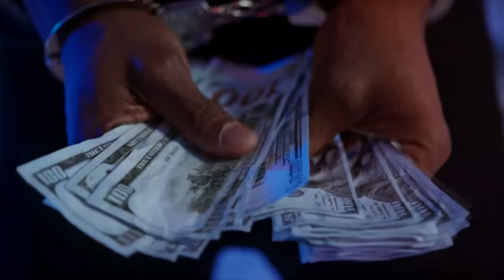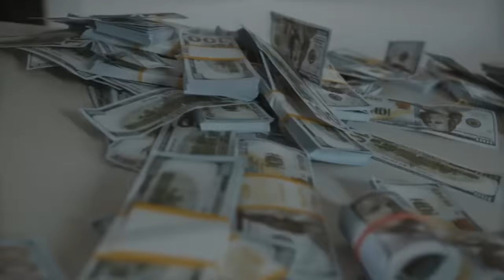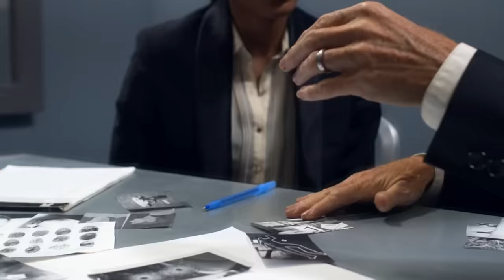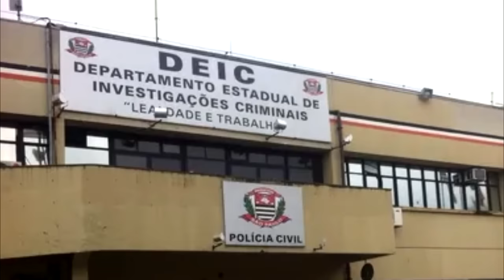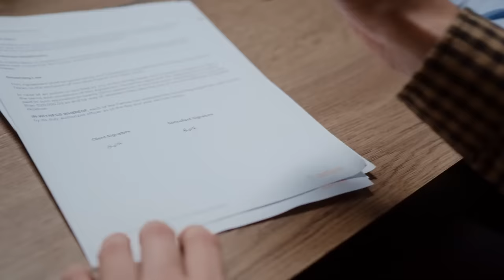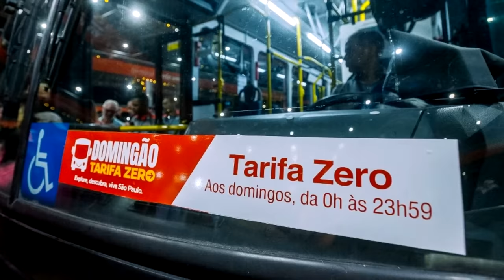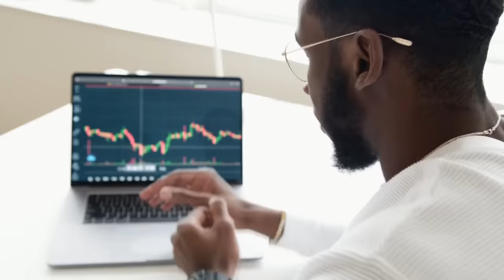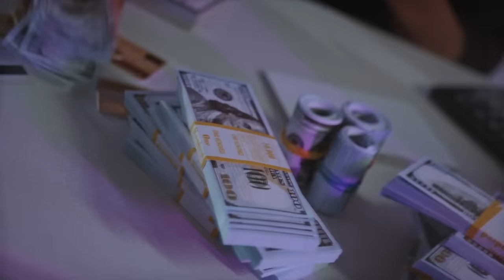Investigações indicam que o PCC pode estar ligado ao TRANSPORTE PÚBLICO na cidade de SÃO PAULO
Ajude o canal:

16vmNcrA4Mvf7CaRLirAmpnjz1ZH3bWNkQ (Bitcoin)
LSCnrubCVcpuLrGTTLMqpwRTXvYz7vMbbA (Litecoin)
0x28aec946919c70e5e25d7c6785ede7622278b463 (Ethereum)
nano_1s6i6xwujzqnmie8nc3x8rfumdnebpsd6h4cp9wgkcpk4eb1xn5u7n48ok5b (Nano)
0x1302536c28695e47aaedd020aaf39f500cf6c22f (BNB)